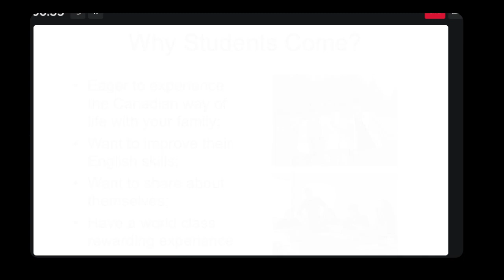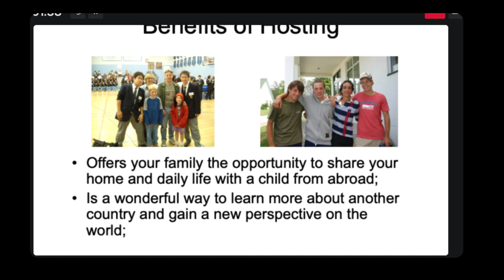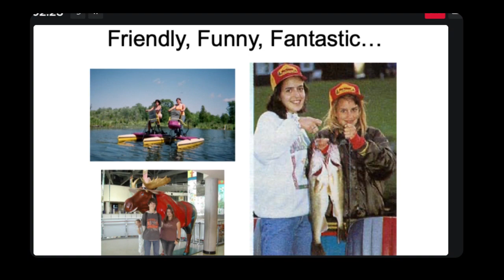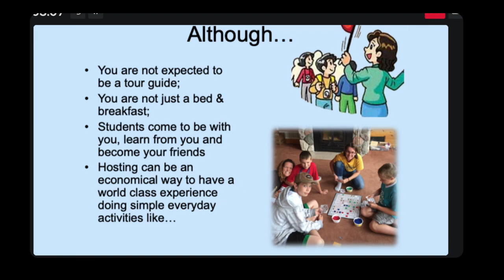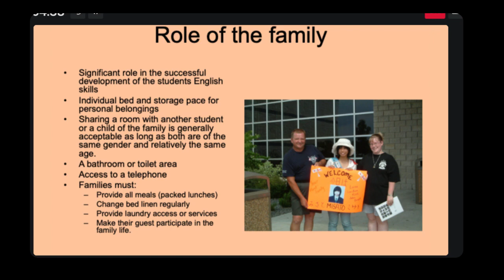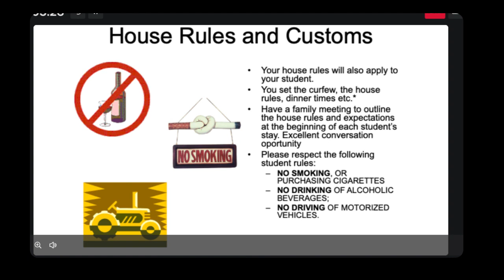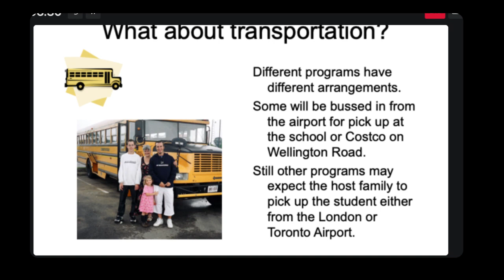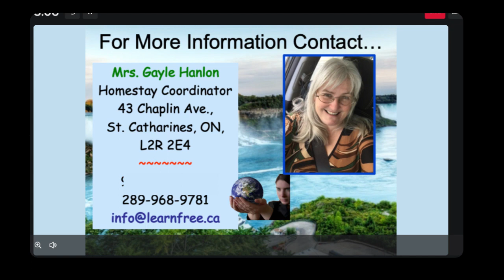Follow Me to a EXTRAORDINARY Summer Experience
Share your daily life with a student from France!  Make every day activities exciting and new.